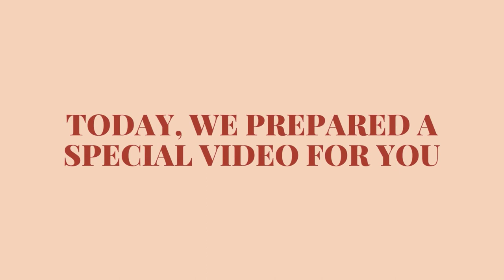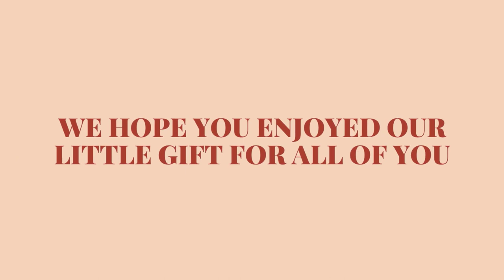TYPES OF MOMS (MOTHER'S DAY SPECIAL)